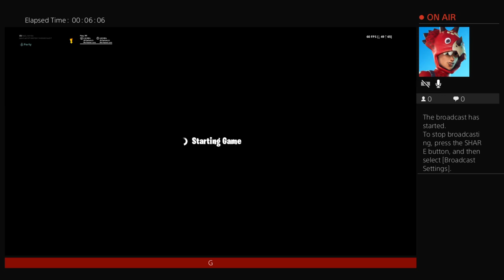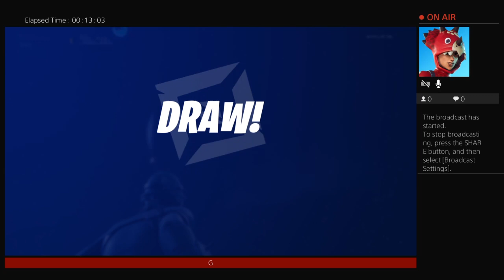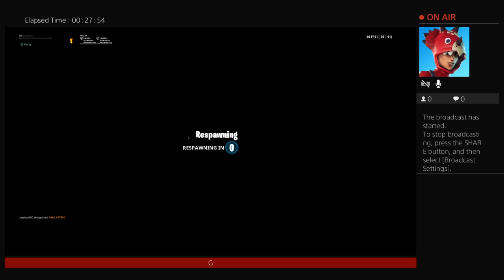1v1 pt 2